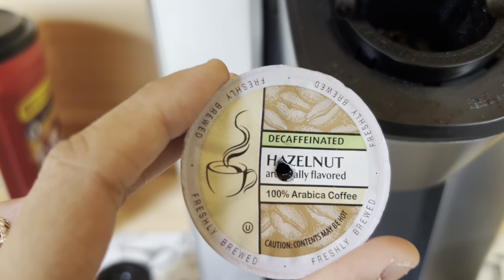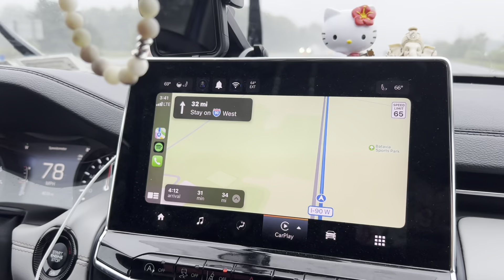Coming Back From Our Trip